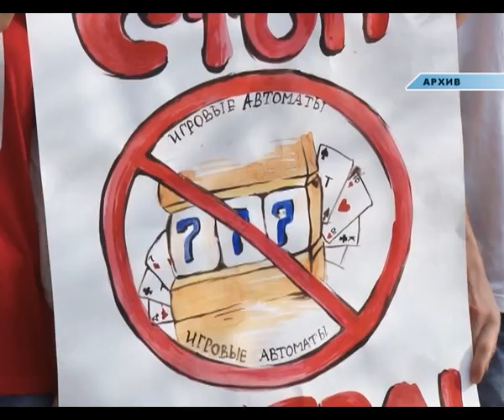Новости "Анапа Регион" от 7 августа 2014 года